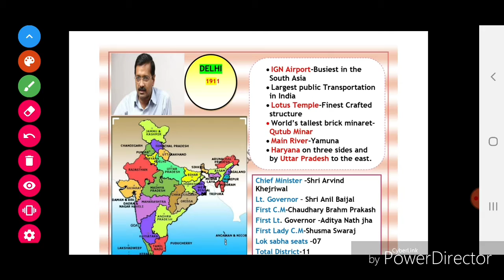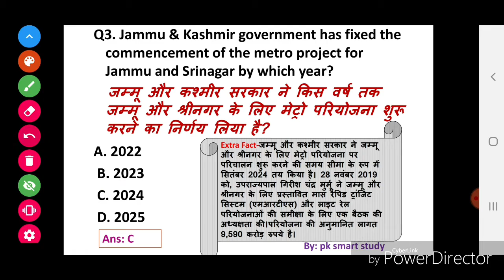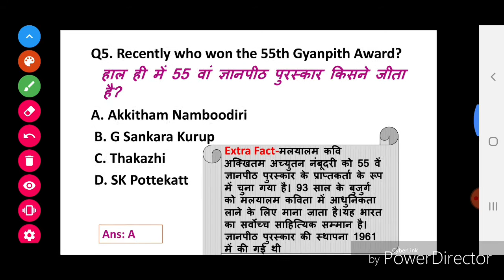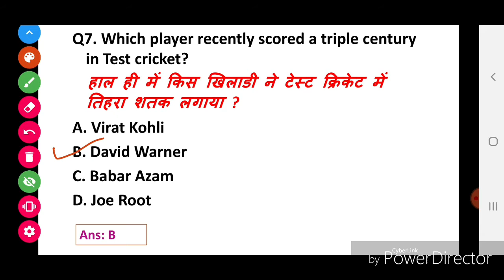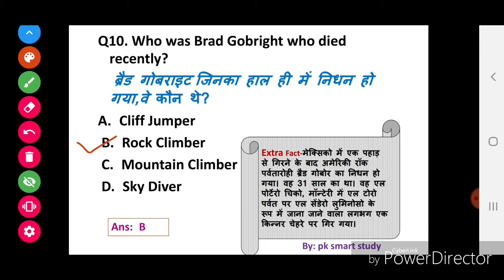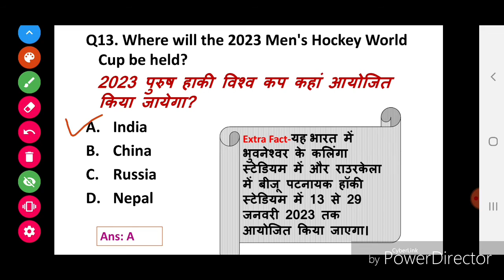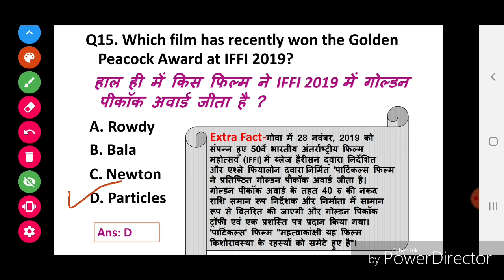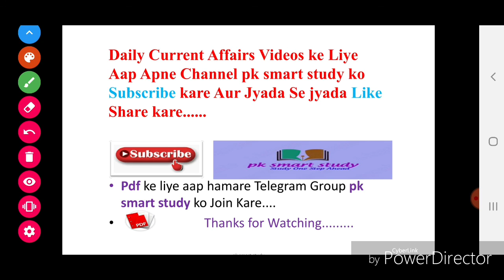Next Exam Current Affairs 01 December 2019 Current Affairs,Daily Current Affairs||Next Dose #186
नमस्कार दोस्तों 🙏🏻🙏🏻🙏🏻

इस चैनल पर आपकों  रोज के 15 महत्वपूर्ण प्रश्न मिलेगे साथ ही मे प्रश्न से सम्बंधित EXTRA FACT जैसे कि   राज्य की नदियाँ, राष्ट्रीय पार्क, बांध, उस राज्य को छूने वाली अन्य राज्य और केन्द्र शासित प्रदेश, देश, मुख्यमंत्री, GOVERNOR, पहले मुख्यमंत्री, राज्यपाल, उस राज्य के सभी राष्ट्रीय चिन्ह, साथ ही मे कुल राज्यसभा और लोकसभा सीट, कुल जिले मैप मे स्थान,राज्य के महत्वपूर्ण नृत्य,राज्य की राजधानी, तथा और भी बहुत कुछ।

हम यहाँ आपको एक ही विडियो मे GK और करंट अफेयर्स दोनों एक साथ तैयार करवाते हैं।
साथ ही मे आपको टेलीग्राम पे रोज के  pdf भी provide कराता हूँ।

आप सभी लोगों से विनम्र निवेदन है कि आप हमारे यूट्यूब चैनल को सब्सक्राइब करें और इस यूट्यूब परिवार को अधिक से अधिक बढ़ाने और इस यूट्यूब मुहिम को आगे बढ़ाने में मदद करे।

यहाँ पर आपको अन्य यूट्यूब चैनल से अधिक प्रश्न और ज्ञान मिलेगा।